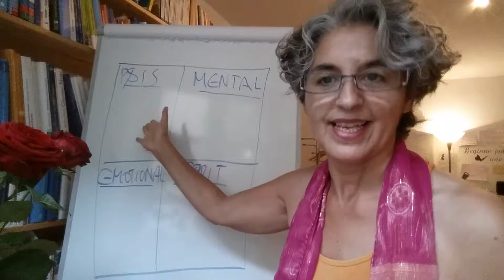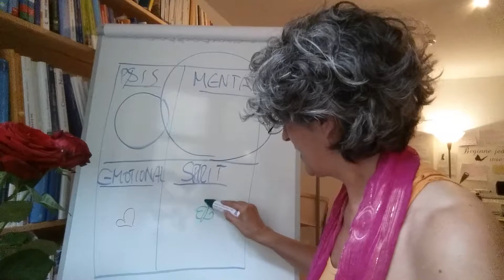Die Sprache der Kinder 2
Die Landkarte der 4-Körper oder der modernen entstellten Bildung